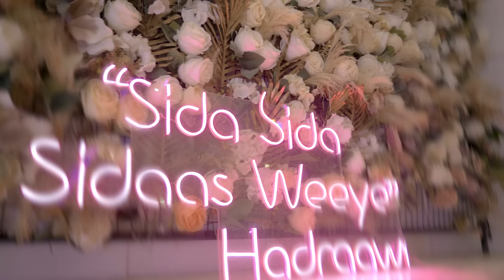QAMAR SUUGANI FT ROODA KAYF XARUN JACAYL OFFICIAL MUSIC VIDEO 2023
QAMAR SUUGANI FT ROODA KAYF
 XARUN JACAYL
EREYADA : ABWAAN IIDOOR
LAXANKA: QAMAR SUUGAANI
Copyright@Hawraar Music